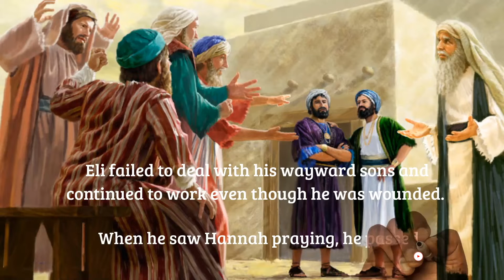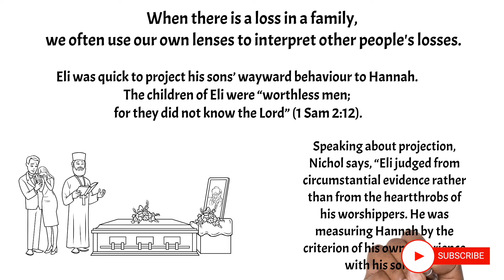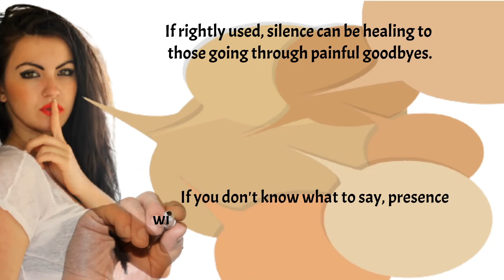Therapeutic silence in losses || Sikhumbuzo Dube